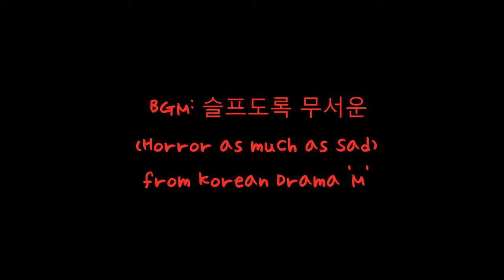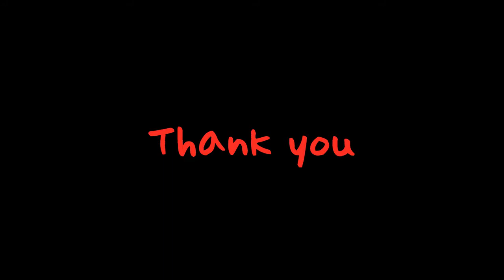Episode 6: RABBIT VS. ME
Music: 슬프도록 무서운(Horror as much as Sad) from MBC Korean Drama 'M'